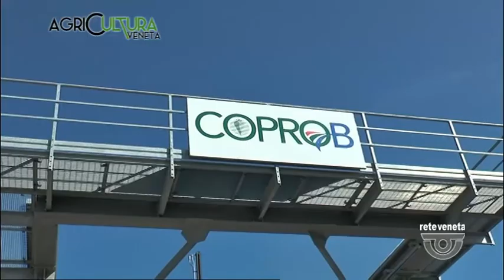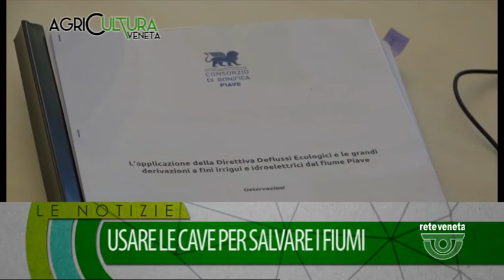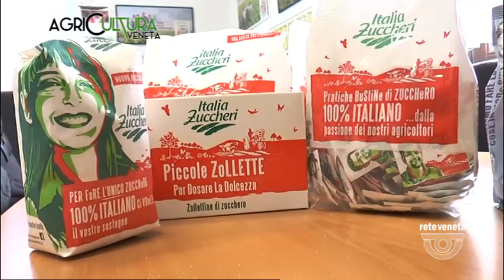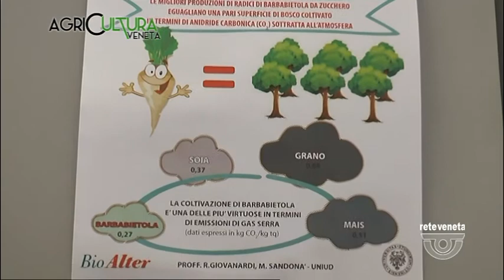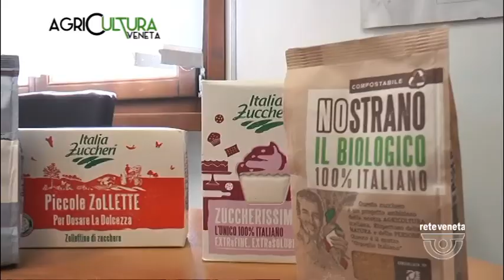AGRICULTURA VENETA | 13/10/2020 04:23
AGRICULTURA VENETA | 13/10/2020 04:23 - Produzione MEDIANORDEST - Segui Rete Veneta anche sul digitale terrestre! Visita il sito